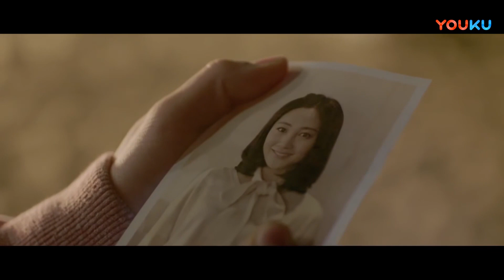EngSub《愛情可以》EP20 十八線女演員環球旅行，不料半路睡了只鴨子，從此生活發生翻天覆地的變化......（周雨彤 侯明昊 贺军翔 符飛龍 秦漢 ）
《愛情可以》主演：周雨彤 侯明昊 贺军翔 符飛龍 秦漢 劇情：在结束了一段无疾而终的恋情后，善良而乐观的女青年唐印，辞去热爱的演艺工作，踏上了前往陌生岛屿的逐梦之旅，准备开展她的代购事业和新的人生，却被她昔日的闺蜜沈可可带进赌场丢了本钱。随后沈可可神秘失踪，正当唐印失落绝望时，她遇见了经营一家酒馆的美少年捡子，并险些酒后乱性，两人成了剪不断理还乱的欢喜冤家，开始了一场浪漫惊险、悲喜交加的冒险之旅，也因此深陷一场充斥着金钱、欲望甚至死亡的权力游戏。